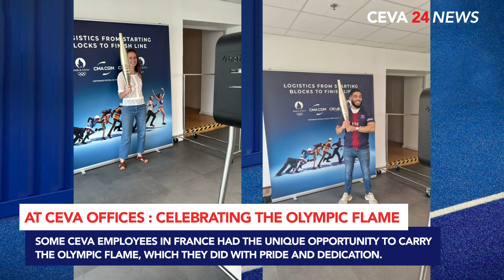CEVA 24 News | Final preparations at the Olympic and Paralympic sites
Welcome to a new episode of CEVA 24 News!
🔥 The Olympic Torch visited several CEVA sites, giving employees a chance to snap photos with it! 📸
🏅 Final preparations are underway at the Olympic and Paralympic sites: Concorde, Les Invalides, and Trocadero.
🌍 Our Roaming Crew is providing 24/7 support to all the sites
🏠 Olympic Villages are ready to welcome athletes, with just one week to go until the grand opening!

Découvrez le nouvel épisode de CEVA 24 News :
🔥 La Torche Olympique s’est rendue sur certains sites de CEVA, donnant aux employés la chance de prendre des photos avec elle ! 📸
🏅 Les derniers préparatifs sont en cours sur les sites Olympiques et Paralympiques de la Concorde, des Invalides et du Trocadéro.
🌍 Notre équipe Roaming Crew se met en place pour assurer un soutien logistique 24/7 à tous les sites.
🏠 Les villages olympiques sont prêts à accueillir les athlètes, plus qu'une semaine avant la grande ouverture !